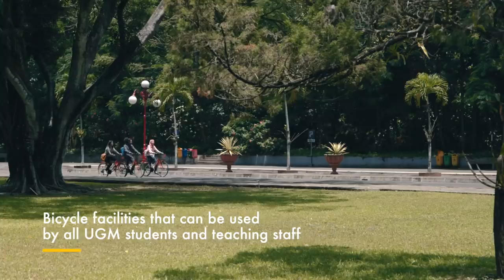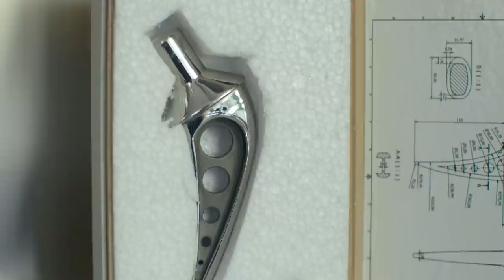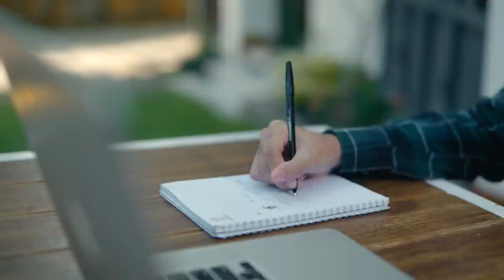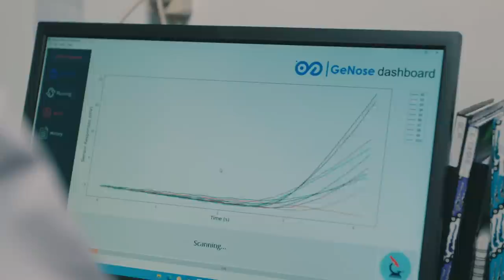ProfilUGM: Universitas Gadjah Mada 2020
Universitas Gadjah Mada was born out of revolutionary struggle for independence of the Indonesian nation. Founded in the early period of independence, UGM was declared as the scientific and cultural centre for national higher education administration.

Established by the name of "Universitas Gadjah Mada", this university is the amalgamation of several higher education institutions that had been established previously, including Gadjah Mada Higher Education Centre, Engineering College, and Politics Academy in Yogyakarta, Lawyers Education Centre in Solo, and Pre-clinical Unit of Medical University in Klaten, all endorsed by Government Regulation No 23. Year 1949 regarding Regulations on Amalgamation of Higher Education Institutions into University. Although the date of establishment stated in the Government Regulation was actually 16 December 1949, UGM anniversary date was marked on 19 December due to the historical events of Indonesia taking place on that day.

The name of Gadjah Mada also had a special meaning, containing the spirit and good example of Prime Minister Gadjah Mada of the Majapahit Empire that was able to unify the Nusantara archipelago. This was interpreted into the formulation of identity of UGM as a national university, spirit of existence of the Republic of Indonesia, university of Pancasila, university of the people, and centre of culture university. In the initial period of establishment, UGM had 6 faculties, namely Faculty of Medicine, Faculty of Law, Faculty of Engineering, Faculty of Letters and Philosophy, Faculty of Agriculture, and Faculty of Veterinary Medicine. The early lectures were conducted in the Sitihinggil and Pagelaran compounds, employing rooms and facilities of the Kraton Palace in Yogyakarta. In 1951 physical construction of the Bulaksumur campus began and, entering the decade of 1960s, UGM already had facilities such as hospital, radio transmitter, and other facilities that supported student learning in addition to serving society's interests. Now UGM has 18 faculties, one graduate school, one vocational school, and tens of study programmes.